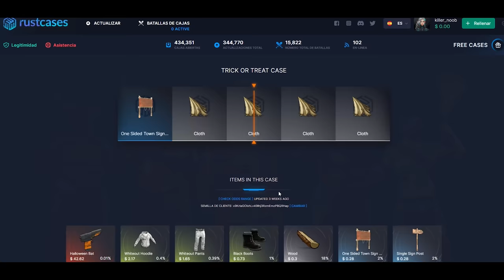RAIDEAMOS UNA BASE QUE HACEN AL LADO NUESTRA! | RUST Gameplay Español